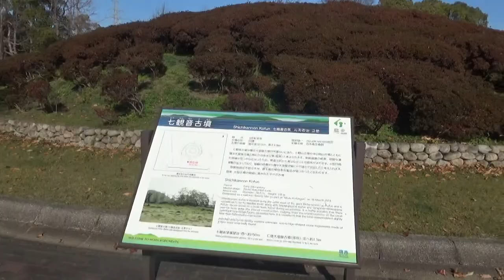世界文化遺産・百舌鳥古墳群 七観音古墳と展望台（元は七観山古墳） 円墳32.5ｍ高さ3.8ｍ 5世紀前半 初めての展望台は元々は七観山古墳 履中天皇陵の展望が楽しめます。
直径32.5メートル、高3.8メートル

七観音古墳は、履中天皇陵古墳（ミサンザイ古墳）の外周部分にあたる大仙公園の南出入口にあり、同古墳に付随する古墳と考えられます。墳丘裾に鉢巻状の土留めがめぐっていますが、本来の古墳の形状とは異なります。
　公園整備に伴う発掘調査では、墳丘盛土と墳端の可能性のある地山の立ち上がりを確認しました。埋葬施設については未調査のため不明ですが、碧玉（へきぎょく）製の琴柱（ことじ）形石製品が出土したといわれています。また、濠の輪郭や堆積層は検出されていないことから、古墳築造当初から周濠は設けられなかったと推定できます。